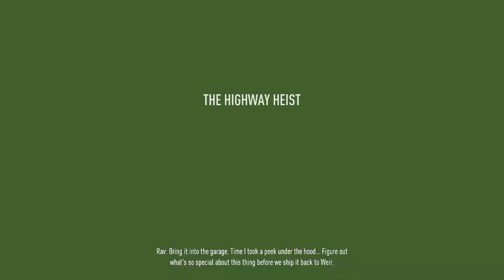Need For Speed Payback [The Highway Heist] gameplay ultra HD1080p 60FPS